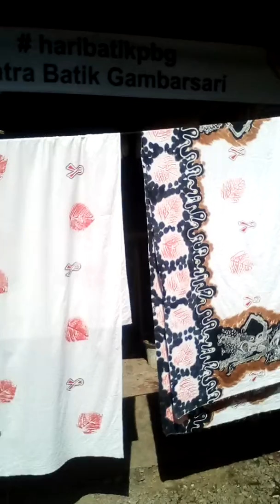Batik Sun Print. "Dwi Putro Collection"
Alhamdulillah Selesai juga pesanan Batik tulis dan cap  Sun Print untuk KPA dengan logonya tanda pita merah dan kombinasi motif Wayang,sejumlah 63 potong di kerjakan dalam waktu kurang lebih sebulan,tanpa halangan berarti di kerjakan oleh Team Batik Dwi Putro sebanyak 4 orang.